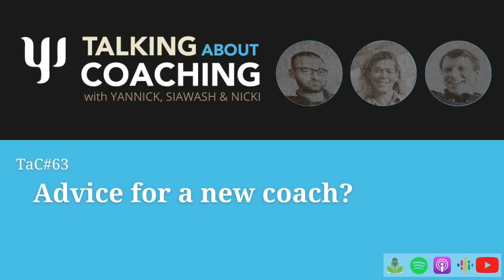Advice for a new coach? Talking About Coaching - Episode 63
The question came up in a recent Coaching Cabinet and lots of helpful advice was offered to a coach who’s just starting out, so we figured we’d add to that list and share a few rounds of things we would have liked to have known when we started out as coaches, and some learnings that we’ve gathered along the way.

See also:
Episode 01 - Is it important to be qualified, accredited and certified?
Episode 05 - How much should I charge for coaching?

If you'd like to stay up to date with new episodes, prefer listening to the podcast, would like to talk to us about coaching or generally support what we do:

- Sign up to our mailing list (no spam, no sales, just a quick shout about new episodes)